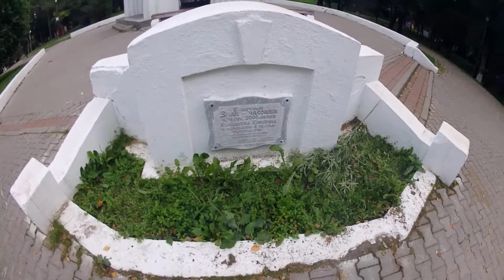Исторический центр Вологды